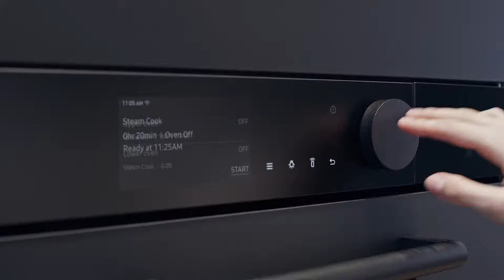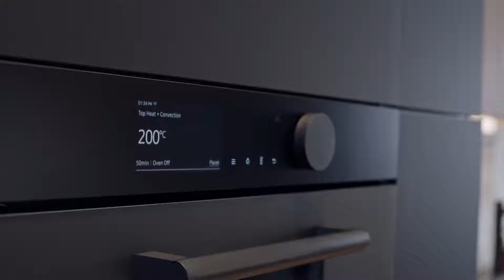What's So Interesting About Samsung Built-in kitchen Appliances: Infinite line?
Hi, Homemakers are continuously searching for ways of modernizing their homes by refreshing their kitchens. All of this to make more space saving and flexible plans. So we selected the absolute most imaginative plans so that you could see! How about we investigate Fantastic Kitchen Design and Storage Ideas with Space Saving Smart Furniture Trust you like it!

On the off chance that this is your sort of thing, Don't neglect to like and buy into our feed ☛

Links

Assuming you track down any of your protected material in this video, kindly leave us a message.